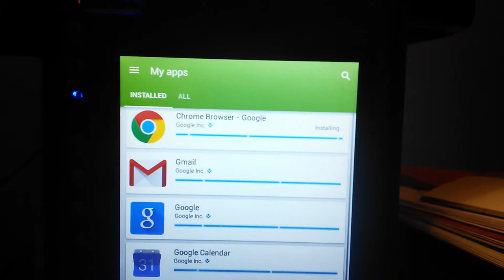Making bad choices on my Prosperous X1